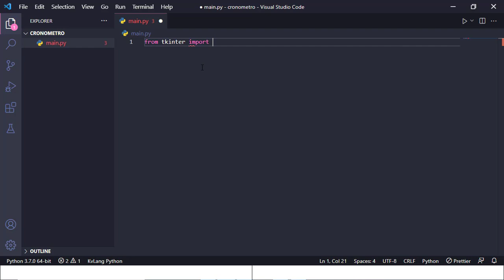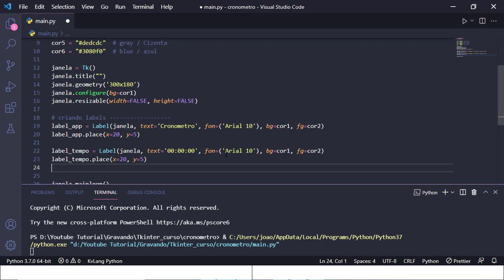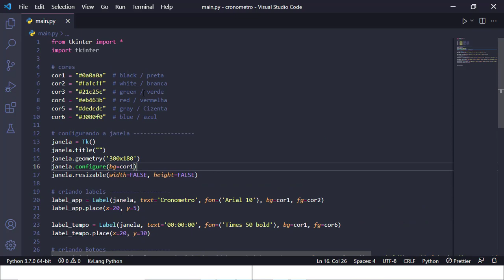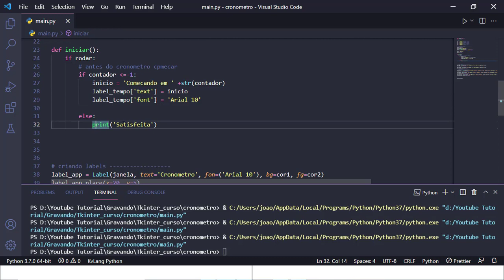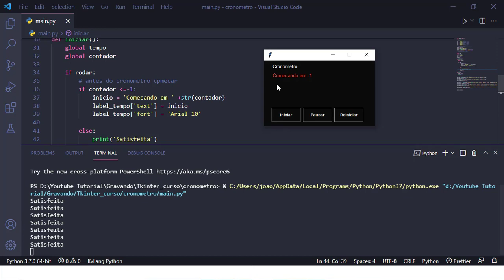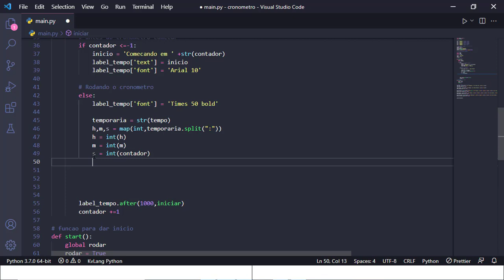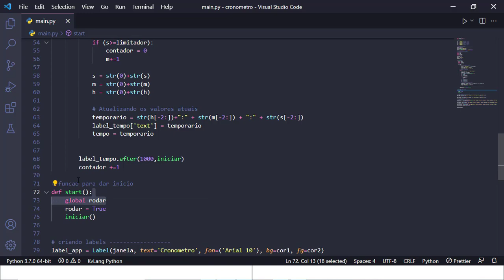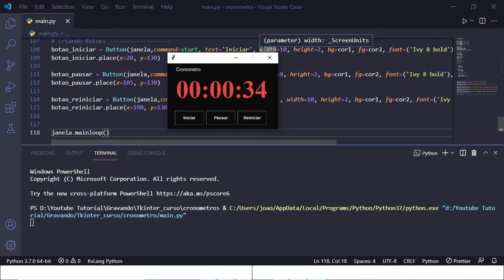Curso Python Tkinter - Cronômetro em Python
Aprenda Python Tkinter do zero para Profissional
O curso completo para construir aplicativos Desktop usando a Biblioteca Tkinter do Python

# cores
cor1 = "0a0a0a" # black / preta
cor2 = "fafcff" # white / branca
cor3 = "21c25c" # green / verde
cor4 = "eb463b" # red / vermelha
cor5 = "dedcdc" # gray / Cizenta
cor6 = "3080f0" # blue / azul